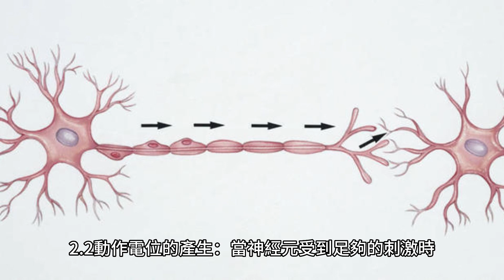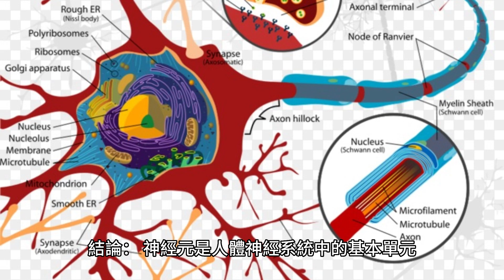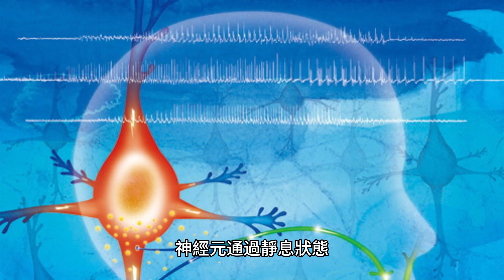「神經元的運作：為什麼神經元可以將訊息傳送到身體的各個部位？」neurons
神經元是神經系統中最基本的單元，負責將訊息從一個部位傳送到另一個部位。這種高效的信息傳遞是人體正常運作的基礎，控制著我們的思考、運動和感覺等功能。本文將深入探討神經元的運作方式，解釋為什麼神經元能夠有效地將訊息傳送到身體的各個部位。
第一部分：神經元的結構 1.1 神經元的組成：神經元由細胞體、軸突和樹突組成。 1.2 神經元之間的連接：神經元通過突觸連接起來，形成神經網絡。
第二部分：神經元的傳導過程 2.1 靜息狀態：在靜息狀態下，神經元內外的電位存在差異，形成靜息電位。 2.2 動作電位的產生：當神經元受到足夠的刺激時，靜息電位會產生短暫的變化，形成動作電位。 2.3 傳導過程：一旦動作電位產生，它將沿著軸突迅速傳播，通過突觸將訊息傳遞給下一個神經元。
第三部分：神經元的傳導速度 3.1 髓鞘的作用：軸突上的髓鞘是由脂質組成的絕緣層，可以提高傳導速度。 3.2 神經元的直徑：神經元的直徑也會影響傳導速度，直徑越大，傳導速度越快。
第四部分：神經元的傳遞方式 4.1 化學突觸傳遞：大多數神經元之間的傳遞是通過化學突觸完成的，神經傳遞物質在突觸間傳遞訊息。 4.2 電突觸傳遞：少數情況下，神經元之間的傳遞是通過電突觸完成的，電流直接在細胞間流動。
結論： 神經元是人體神經系統中的基本單元，其獨特的結構和功能使其能夠將訊息有效地傳送到身體的各個部位。神經元通過靜息狀態、動作電位的產生和傳導過程實現訊息的傳遞。髓鞘的存在和神經元的直徑對傳導速度有重要影響。此外，神經元之間的傳遞方式可以是化學突觸傳遞或電突觸傳遞。這些過程和機制使得神經元能夠在我們的身體中快速、準確地傳遞訊息，並維持著我們的生理和認知功能。對於深入瞭解神經科學和神經相關疾病的研究具有重要意義。